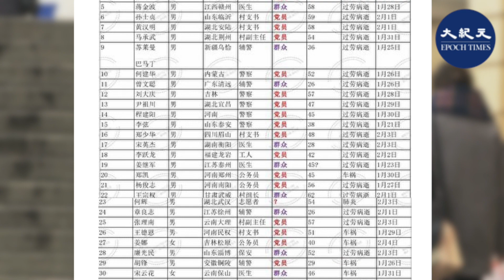(字幕)據福州公安微信公眾號消息，9月25日12時35分，福建省公安局長潘東升，在工作崗位突發疾病，搶救無效死亡，終年57歲。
9月25日，福建省福州市副市長、公安局局長潘東升意外猝死。福建省疫情嚴峻，潘東升兩天前還在醫院檢查疫情防控工作。自中共病毒（COVID-19）疫情爆發以來，全國各地有不少警察在防疫期間離奇猝死，官方均稱是「過勞死」，但民眾表示質疑。